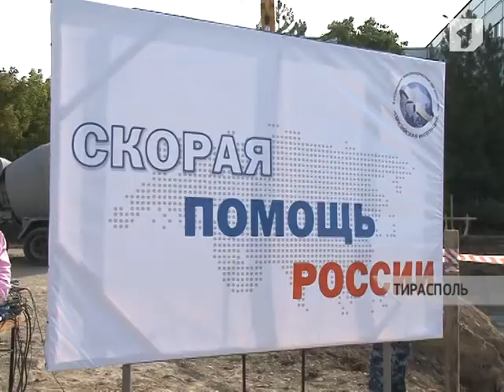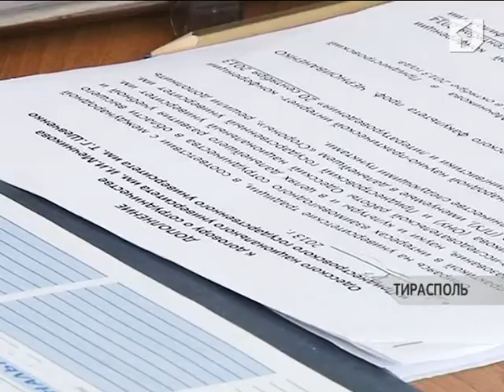Подписание Протокола Евгением Шевчуком и Дмитрием Рогозиным -- событие из разряда особо важных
Еще на прошлой неделе Евгений Шевчук и Дмитрий Рогозин подписали совместный Протокол, подробности которого стали известны в понедельник. Подписание Протокола -- событие из разряда особо важных.